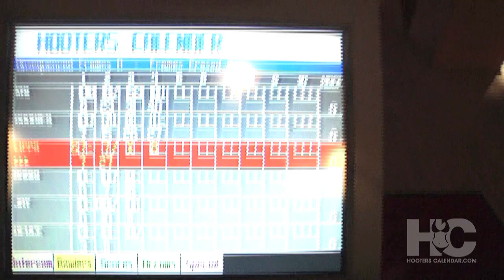2009 Hooters Calendar Girls Bowling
Behind the scenes of the calendar girls bowling team..